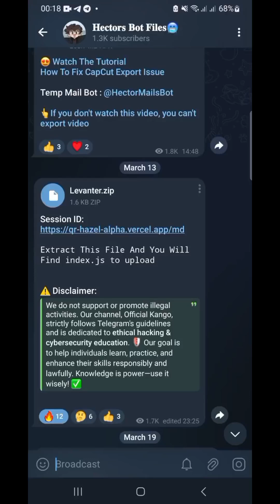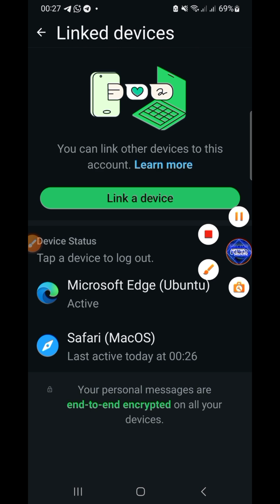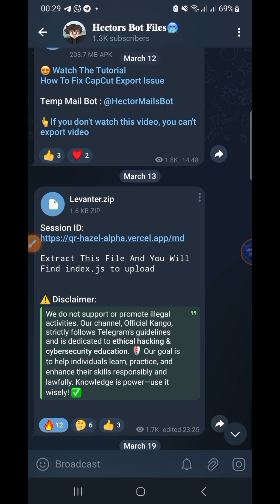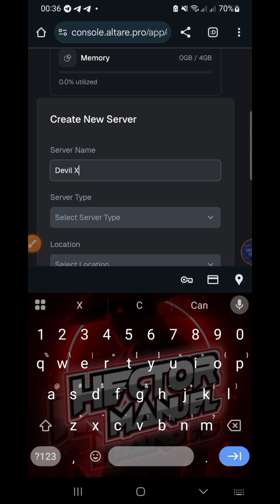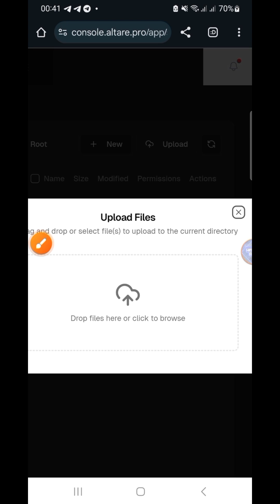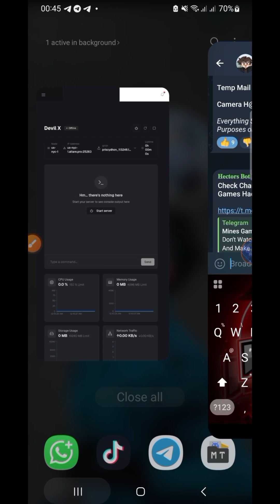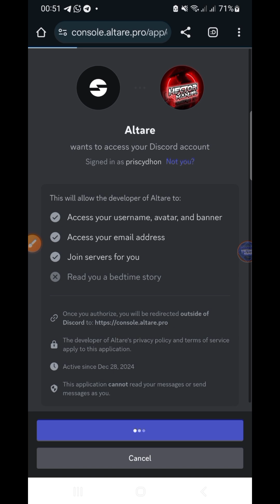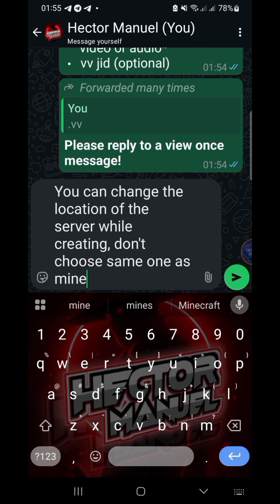How to deploy Levanter - Lyfe MD WhatsApp Bot On Panel| New Panel For Free Working 💯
In this video, you will learn how to create and deploy Levanter - Lyfe MD WhatsApp bot on new panel for free to run